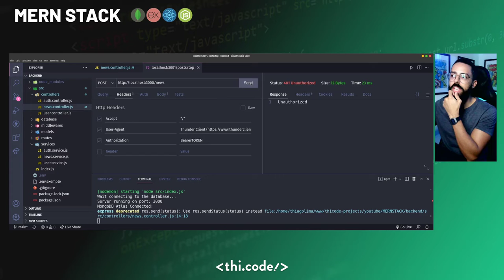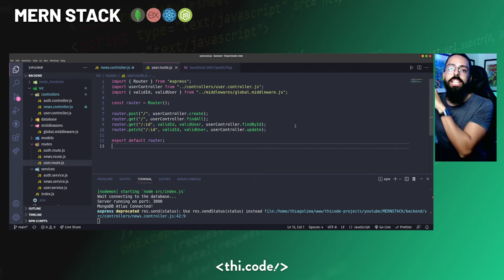#19 - Como proteger uma rota com autenticação JWT? | MERN STACK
Agora que temos um token, como nós podemos impedir que uma rota execute o seu controller se não tiver esse token? A primeira parte para entender o conceito é esse video, e no próximo a gente fecha com a forma mais profissional de fazer isso!